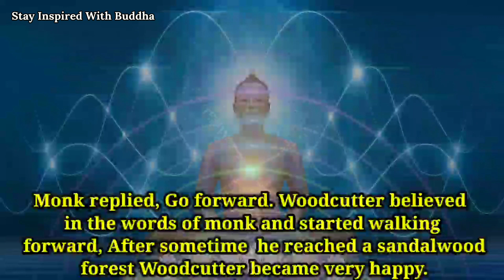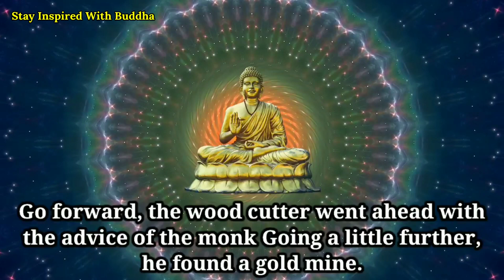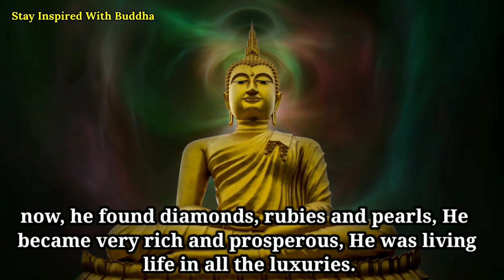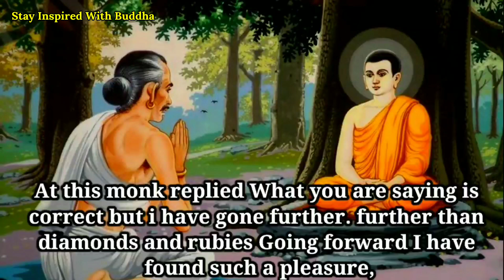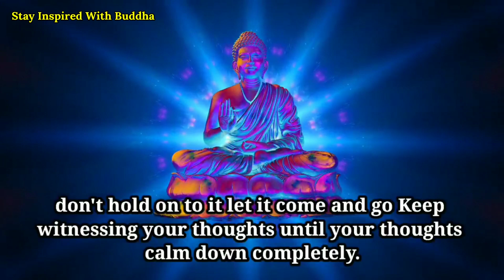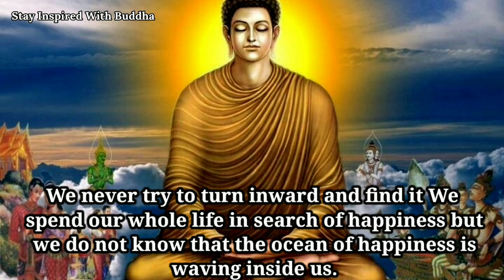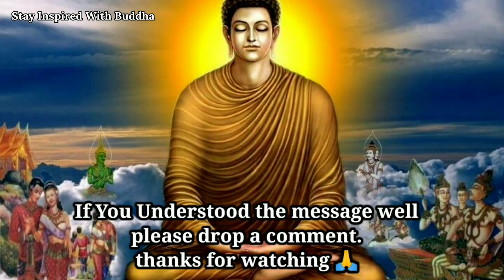THE REAL TREASURE OF HAPPUNESS IS... || Gautam buddha motivational story || Stay inspired